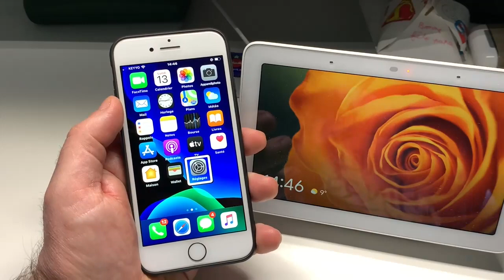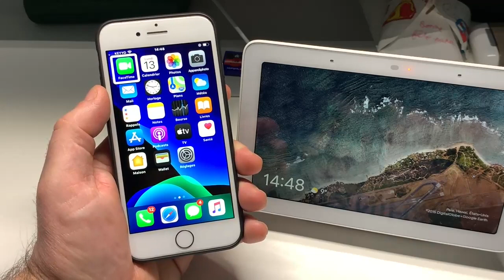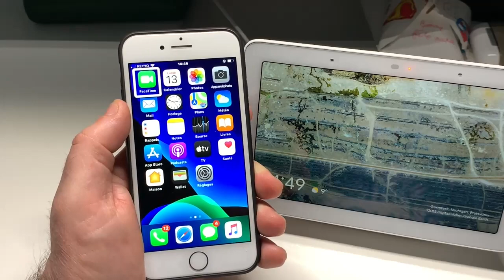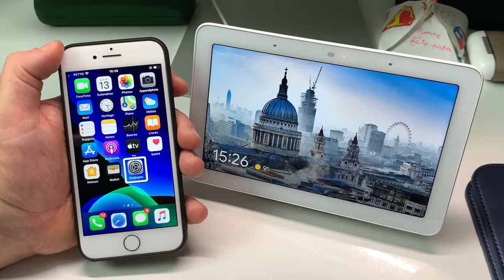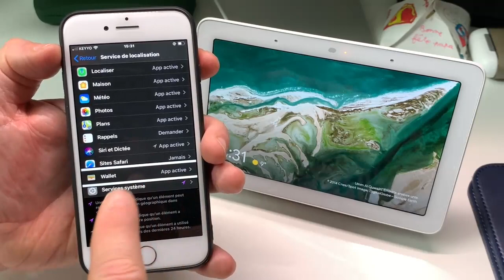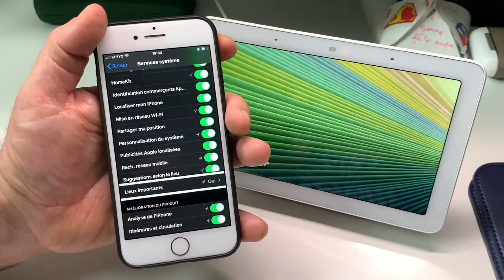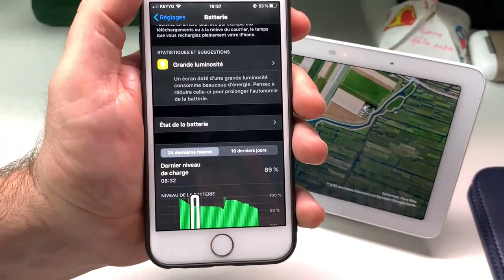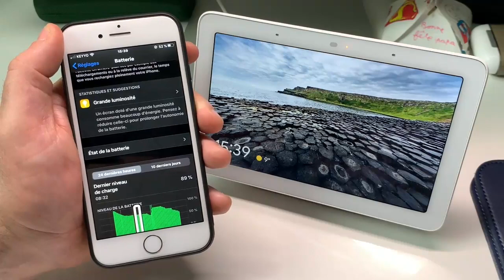Astuce iOS 13 Les 3 Options Essentielles Pour Optimiser Au Maximum La Batterie Sur Votre iPhone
Salut voici une astuce iOS 13 qui va vraiment optimiser la batterie de ton iPhone sous iOS 13. La nuit l'iPhone se recharge d'une manière complètement différente du jour les 3 options présentés dans cette vidéo. vont permettre de recharger la batterie plus simplement de manière à  recharger la batterie moins vite pour la préserver.